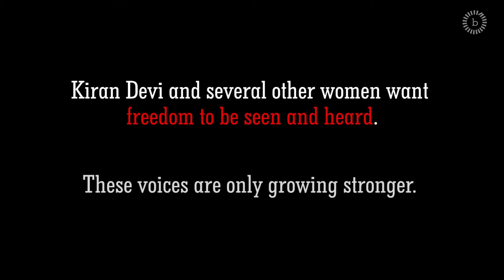What does freedom mean for Kiran Devi?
Kiran Devi and many other women want freedom to be seen and heard. What does freedom mean to you?

As we celebrated women's day, many women have shared their voices on their ideas of freedom.